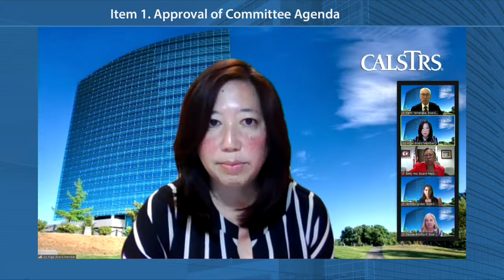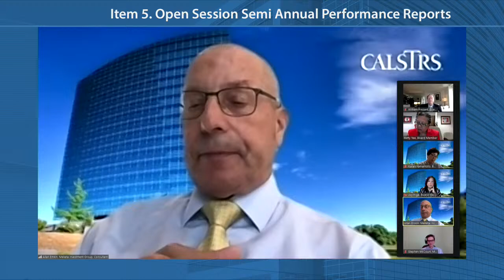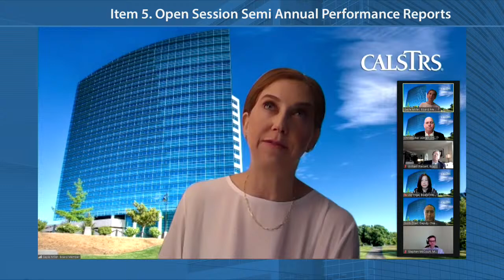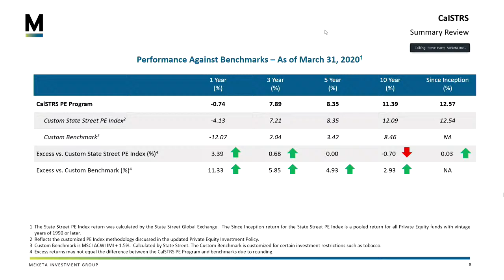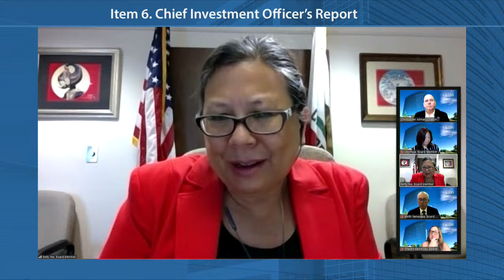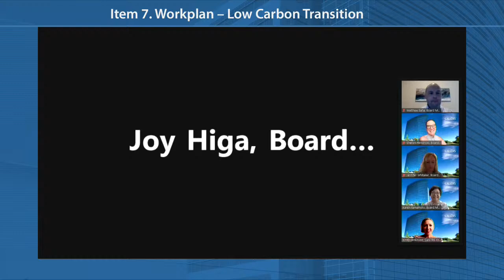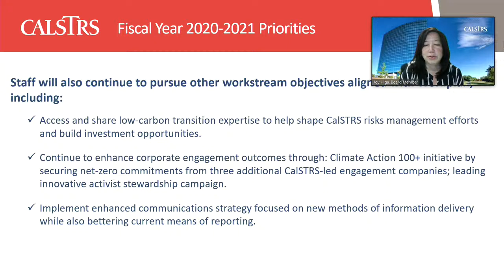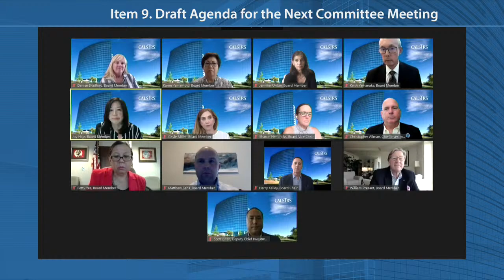Investment Committee | CalSTRS Teachers' Retirement Board Meeting | September 2, 2020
(Navigate directly to your desired item by clicking on the blue counter numbers)
Item 1: Approval of Committee Agenda 19:08
Item 2: Opportunities for Statements from the Public 19:40
Item 3: Approval of Minutes of the July 15, 2020, Investment Committee Meeting – Open Session 47:19
Item 4: Investment Policy Revision: Special Mandates Policy – Low Carbon Mandate 47:19
Item 5: Open Session Semi Annual Performance Reports 48:52
Item 5a: Receive General Consultant – Semi-Annual Performance Report, Period Ending June 30, 2020 49:48
Item 5b: Received Real Estate – Semi-Annual Performance Report, Period Ending March 31, 2020 1:52:55
Item 5c: Received Private Equity – Semi-Annual Performance Report, Period March 31, 2020 2:11:30
Item 6: Chief Investment Officer’s Report – Open Session 2:31:22
Item 7: Workplan – Low Carbon Transition 4:11:10
Item 8: Review of Information Requests 5:05:00
Item 9: Draft Agenda for the Next Committee Meeting 5:05:28